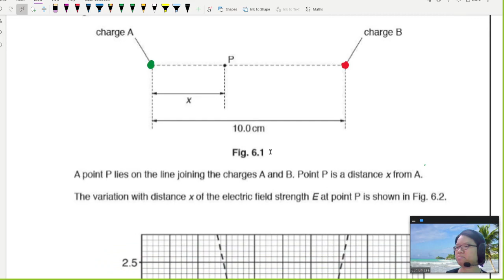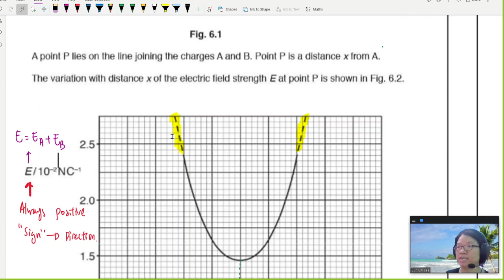A2 17.4b ON19 P41 Q6 Resultant E-Fields | A2 Electric Fields | CAIE A Level 9702 Physics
9702/41/O/N/19: (b) Two point charges A and B are situated a distance 10.0 cm apart in a vacuum, as illustrated in Fig. 6.1. A point P lies on the line joining the charges A and B. Point P is a distance x from A. The variation with distance x of the electric field strength E at point P is shown in Fig. 6.2. State and explain whether the charges A and B: (i) have the same, or opposite, signs, (ii) have the same, or different, magnitudes.

(c) An electron is situated at point P. Without calculation, state and explain the variation in the magnitude of the acceleration of the electron as it moves from the position where x = 3 cm to the position where x = 7 cm.

9702_w19_qp41